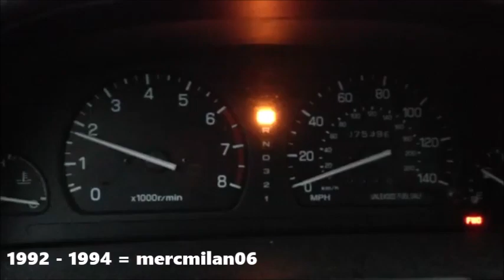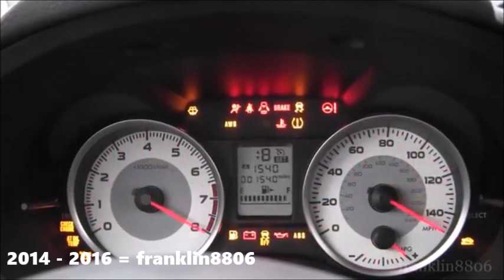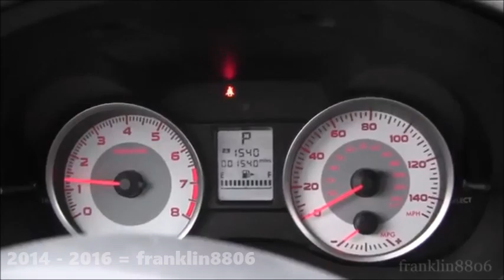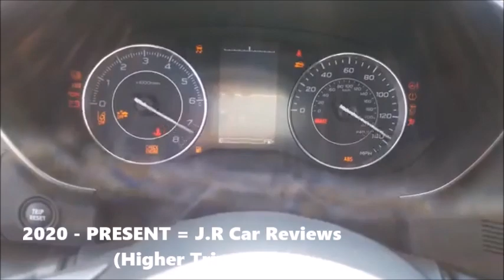Evolution of Subaru Impreza / WRX / Crosstrek Chimes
First is the Impreza, then the next few are the Impreza in the WRX Trim which later was discontinued and made the WRX a standalone car, and the rest is the Impreza and Crosstrek and the WRX in 2015.

Longest chime video I ever made. Even so that my video editor started to have issues and kept closing because it did not want to work. But this is what I got.